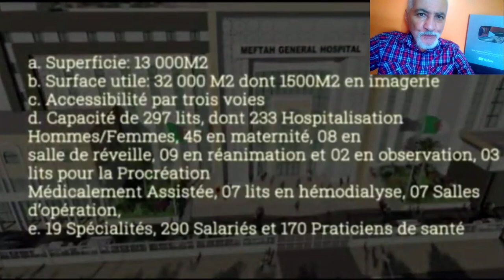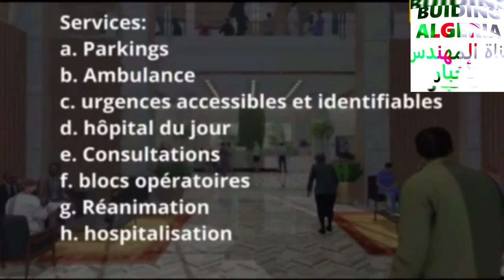مشروع مستشفى عالمي 300 سرير بولاية البليدة وإليكم التفاصيل HOSPITAL IN MEFTAH